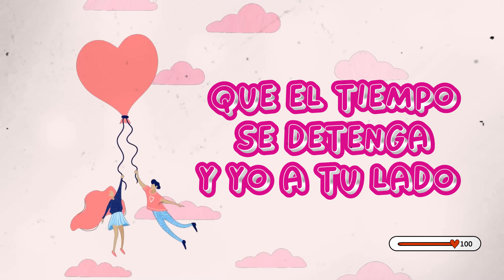Tu me haces falta - Concepto MG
2024
MGRECORDS